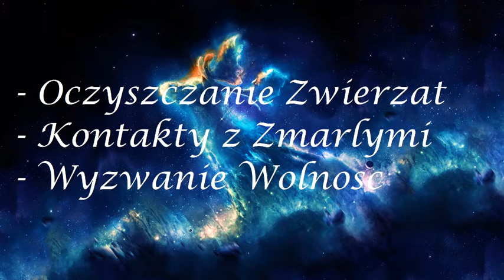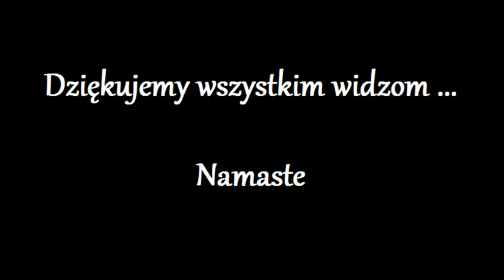Odnowienie Komorki 297.0 - Joanna Elzbieta -